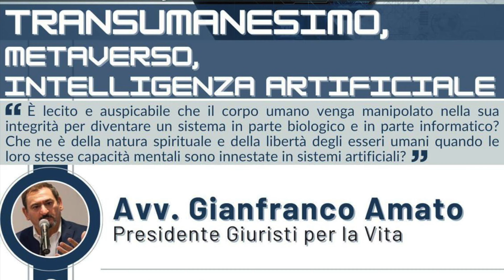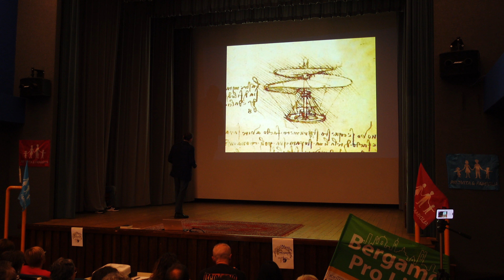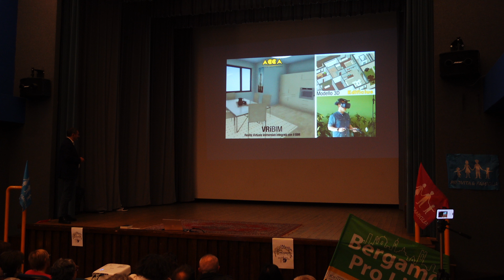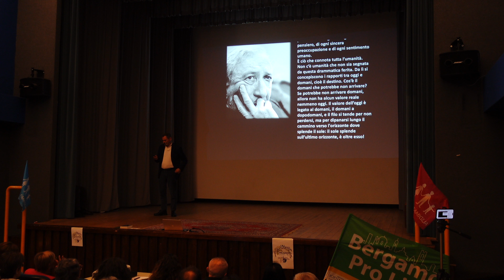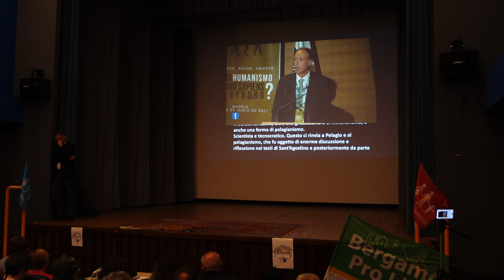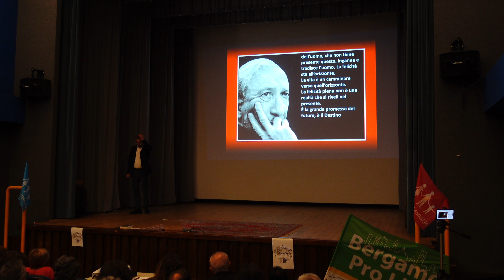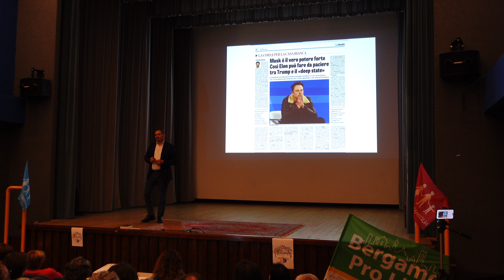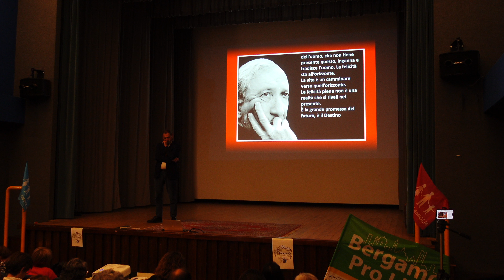Conferenza: TransUmanesimo - MetaVerso - Intelligenza Artificiale - Ranica, 14.06.2024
Incontro sui temi emergenti della bioetica e della infoetica
con l'Avv. Gianfranco Amato, Presidente Giuristi per la Vita
al Teatro del Borgo di Ranica
h. 20:40 di venerdì 14 giugno 2024